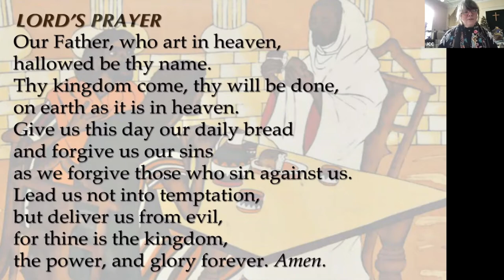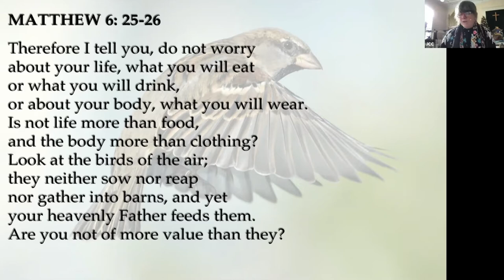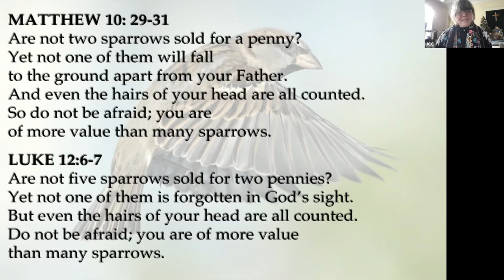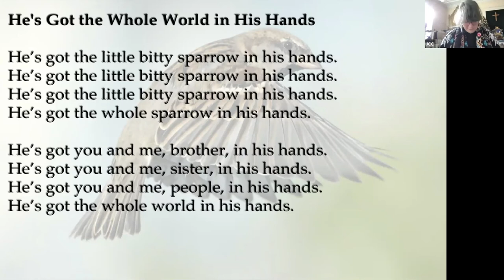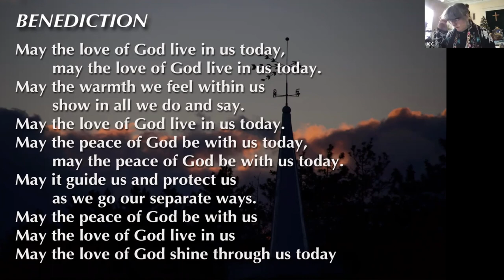JCC 012421 service